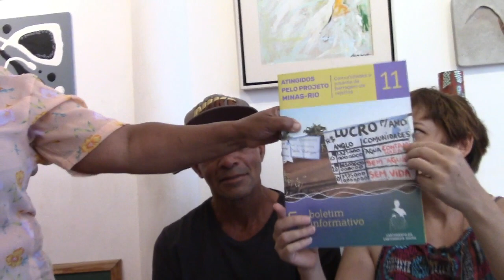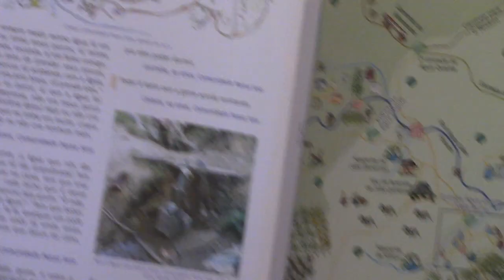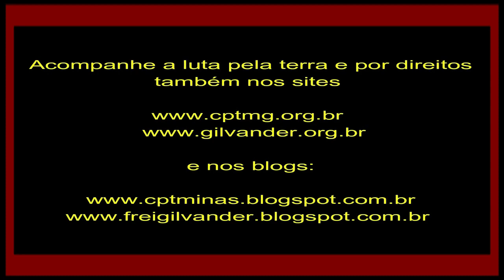"Somos seres humanos atingidos pela Anglo American, em MG": Conceição do Mato Dentro.Vídeo 1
"Somos seres humanos atingidos pela Mineradora Anglo American, em MG" - Conceição do Mato Dentro, MG -  Lançamento do Boletim Informativo Cartografia da Cartografia Social, n.º 11. Vídeo 1 - 19/12/2018.

No dia 19 de dezembro de 2018, no Asas de Papel Café & Arte, em Belo Horizonte/MG, aconteceu o lançamento do Boletim Informativo Cartografia da Cartografia Social, n. 11, “Atingidos pelo Projeto Minas-Rio: Comunidades a Jusante da Barragem de Rejeitos”. O evento contou com uma Roda de Conversa, da qual participaram golpeados/as e massacrados/as por barragens, pesquisadores, ambientalistas, sindicalistas, ativistas, jornalistas, estudantes e professoras. Nessa Roda de Conversa, o conhecimento do trabalho realizado e a situação das comunidades Passa Sete, Água Quente e São José do Jassém, nos municípios de Conceição do Mato Dentro e Alvorada de Minas, MG, e a partilha de experiências e preocupações em torno do modelo de extração mineral vigente no estado de Minas Gerais, e a violência com que superexploram comunidades e territórios.
Nesse vídeo o depoimento de moradores atingidos pela Mineradora Anglo American, nas Comunidades de Passa Sete, Água Quente e São João do Jassém, no município de Conceição do Mato Dentro, MG.
*Filmagem de frei Gilvander, da CPT, das CEBs e do CEBI.